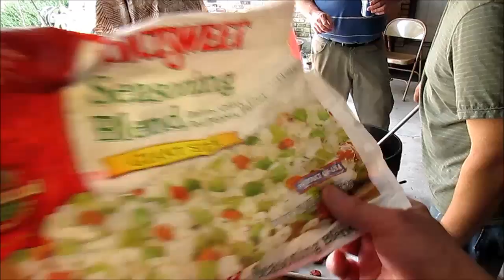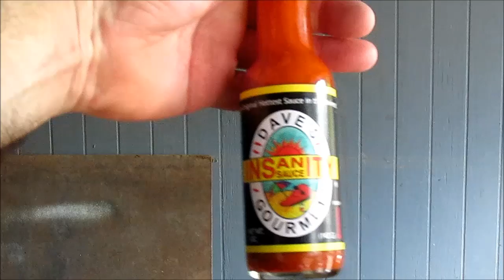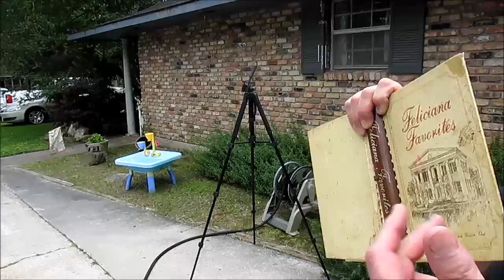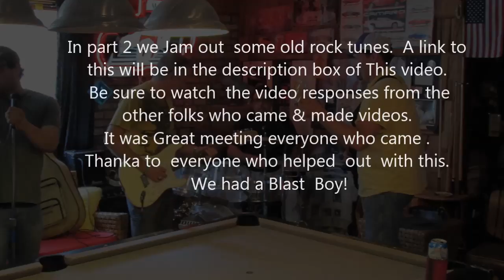How to eat Crawfish in Louisiana like Cajun's 2013 Spring fling